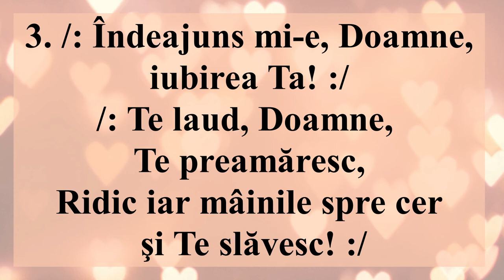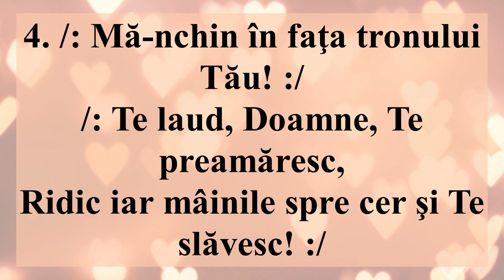Îndeajuns mi-e, Doamne (Negativ + Cuvinte)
1. /: Îndeajuns mi-e, Doamne, doar harul Tău! :/
/: Te laud, Doamne, Te preamăresc,
Ridic iar mâinile spre cer şi Te slăvesc! :/

2. /: Îndeajuns mi-e, Doamne, Cuvântul Tău! :/

3. /: Îndeajuns mi-e, Doamne, iubirea Ta! :/

4. /: Mă-nchin în faţa tronului Tău! :/